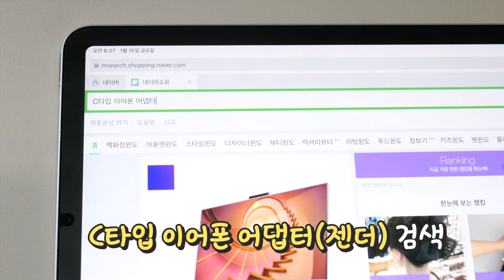아이패드 에어4 이어폰 어디에 꽂아야 하지? USB-C 연결 방법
아이패드 에어 4세대는 USB C타입 단자만 있어요.
그럼 이어폰을 어디에 꽂아야 할까요?

에어팟, 버즈 등 블루투스 이어폰을 쓰면 되겠지만 이것도 없다면??
아이패드 에어4에서 유선 이어폰을 사용하는 방법 알려드릴게요.